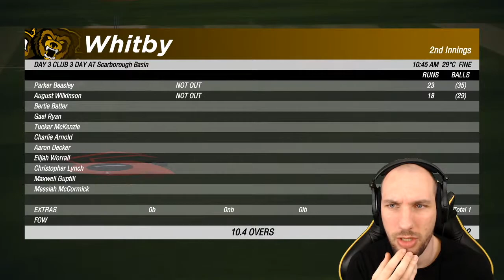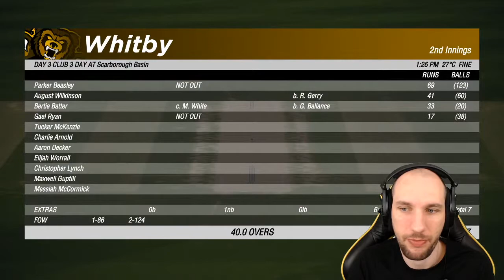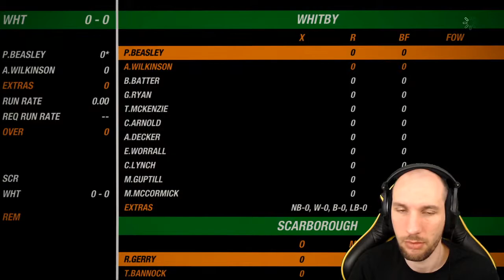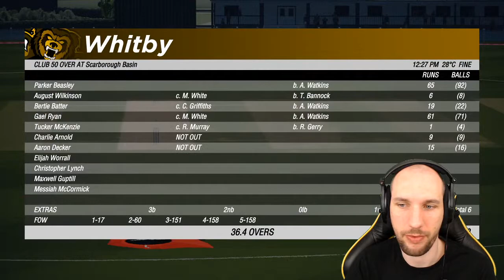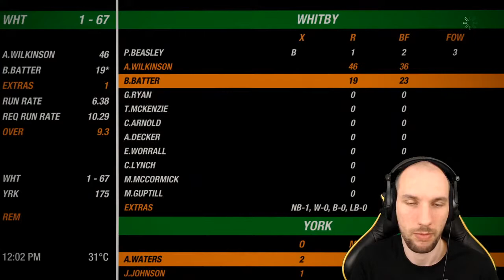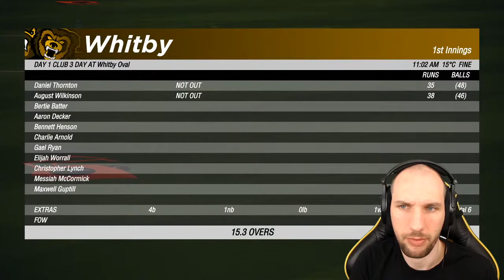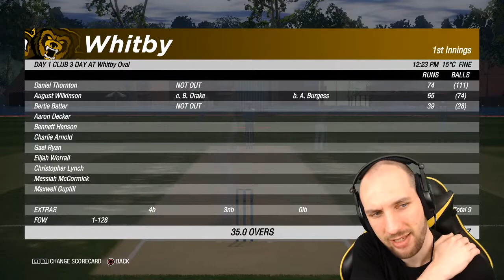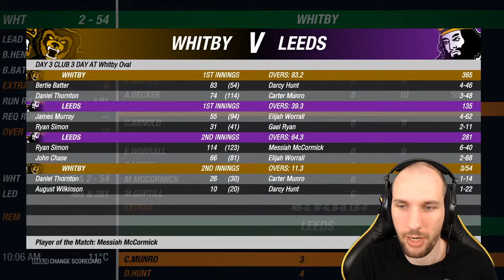Signing for a Pro Club this Season? | Cricket 19 Career Mode Livestream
It's the start of my Cricket 19 Career Mode Season 6 and I'm now doing these as livestreams only! Will Bertie Batter be singing for a pro club this season? Or will we continue to play at the lowest form of the game?

0:00:00. Introduction
0:03:47. 3 Day vs Scarb
0:17:19. 50 Over vs Scarb
0:26:57. T20 vs York
0:39:02. Bertie Promoted?
0:43:38. 3 Day vs Leeds